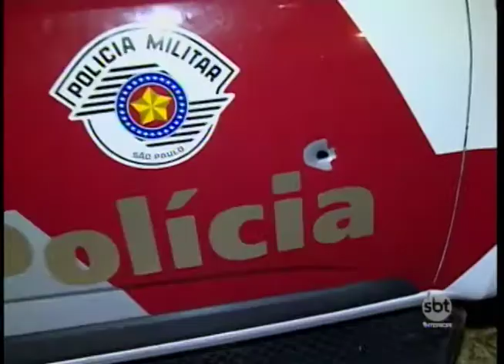Foram encaminhados para cadeias do Estado os 6 presos por tráfico de drogas em Birigui